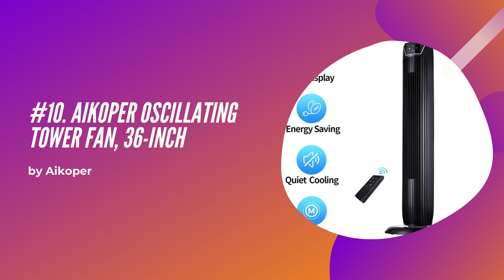Top 10 Best Tower Fans Reviews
List of 10 Best Tower Fans in 2021
    #10. Aikoper Oscillating Tower Fan, 36-Inch
    #9. Guardian Technologies 3-Speed Tower Fan, Space-Saving and Lightweight Design
    #8. Best Choice Products Oscillating Tower Fan
    #7. Cascade 40″ Oscillating Tower Fan w/ Remote Control
    #6. Vornado 173 Tower Air Fan, 37″
    #5. PELONIS 40” Oscillating Tower Fan with Remote Control
    #4. Ozeri 42” Adjustable Oscillating Tower Fan – Noise Reduction Technology
    #3. Lasko 2511 Tower Fan with a Remote Control and an In-built Timer
    #2. Holmes HTF3110A-BTM Oscillating Tower Fan
    #1. Honeywell QuietSet Tower Fan, Black